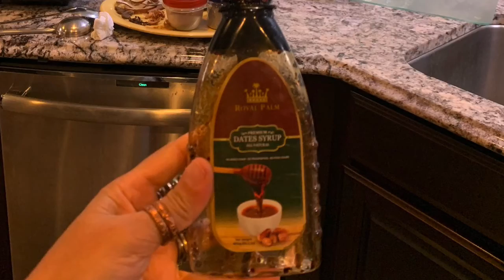Our Weight Management,Weight loss Receipe Workshop In Covid 2020 For Immunity Boosting